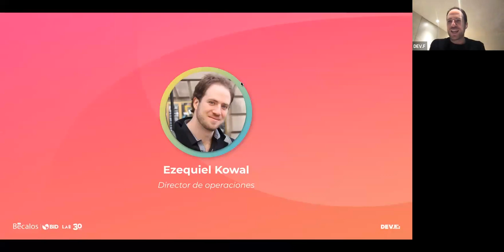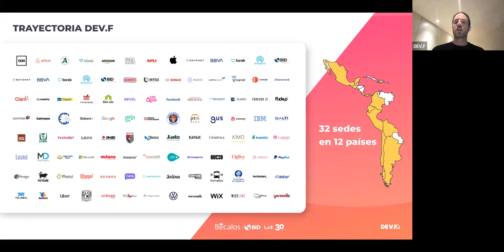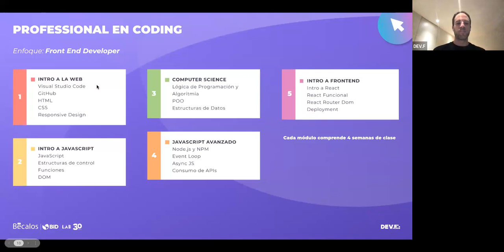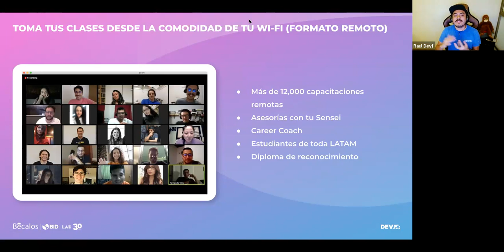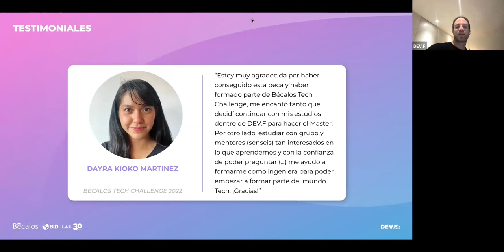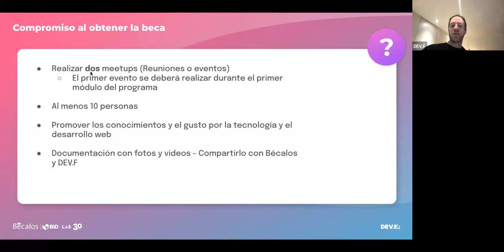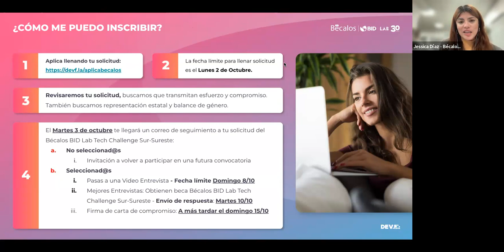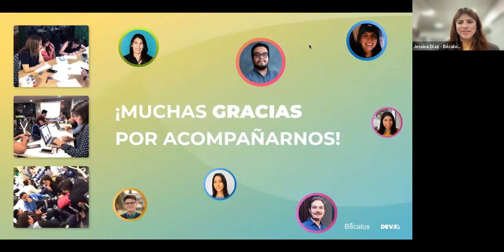Bécalos Tech Challenge Sur-Sureste - 2da Edición - 3